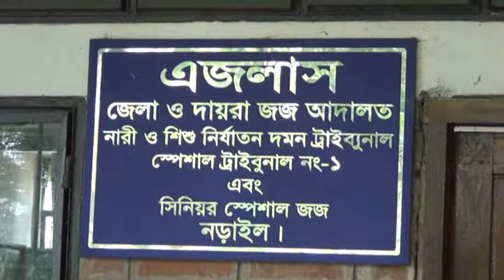নড়াইলে খালেদা জিয়ার জামিন শুনানির আবেদন যথাযথ ভাবে উপস্থাপন না করায় না মঞ্জুর করেছেন আদালত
স্বাধীনতা যুদ্ধে শহীদদের সংখ্যা ও বঙ্গবন্ধু শেখ মুজিবুর রহমানকে নিয়ে বির্তকিত বক্তব্য দেয়ার অভিযোগে নড়াইলের আদালতে বিএনপি চেয়ারপারসন বেগম খালেদা জিয়ার নামে দায়েরকৃত মানহানি মামলায় জামিন শুনানির আবেন যথাযথ ভাবে উপস্থাপন না করায় না মঞ্জুর করেছেন জেলা জজ আদালত। মঙ্গলবার বেলা সাড়ে ১১টার বেগম খালেদা জিয়ার পক্ষে বিএনপির আর্ন্তজাতিক বিষয়ক সম্পাদক এ্যাডভোকেট মাসুদ আহমেদ তালুকদার জামিনের আবেদন করলে জেলা ও দায়রা জজ আব্দুল আহাদ শেখ এ আদেশ দেন। উল্লেখ্য গত (৩০ মে) বুধবার বেগম খালেদা জিয়ার পক্ষে বিএনপির আর্ন্তজাতিক বিষয়ক সম্পাদক এ্যাডভোকেট মাসুদ আহমেদ তালুকদার জামিনের আবেদন করলে জামিন শুনানির জন্য আজ দিন নির্ধারন করেন আদালত।

মামলার বিবরণে জানা যায়, ২০১৫ সালের ২৪ ডিসেম্বর নড়াইল জেলার নড়াগাতি থানার চাপাইল গ্রামের রায়হান ফারুকী ইমাম বাদী হয়ে বিএনপি চেয়ারপারসন বেগম খালেদা জিয়ার নামে নড়াইল সদর আদালতে মানহানি মামলা দায়ের করেন।  ২০১৬ সালের ২৩ আগস্ট খালেদা জিয়াকে স্বশরীরে আদালতে হাজির হওয়ার নির্দেশ দেন আদালত। নির্ধারিত সময়ে খালেদা জিয়া আদালতে হাজিরা না হওয়ায় বিএনপি চেয়ারপারসনের বিরুদ্ধে গ্রেফতারি পরোয়ানা জারি করা হয়। এর আগে ওই বছরের ২৫ জুলাই বিএনপি চেয়ারপারসন বেগম খালেদা জিয়ার বিরুদ্ধে সমন জারি করেন একই আদালত।
মামলার বিবরণে আরো জানা যায়, ২০১৫ সালের ২১ ডিসেম্বর সন্ধ্যায় ঢাকায় মুক্তিযোদ্ধাদের সমাবেশে বেগম খালেদা জিয়া তার বক্তব্যে স্বাধীনতা যুদ্ধে ৩০ লাখ শহীদের সংখ্যা নিয়ে বির্তক আছে বলে মন্তব্য করেন। এছাড়া একই সমাবেশে বঙ্গবন্ধু শেখ মুজিবুর রহমানের নাম উল্লেখ না করে তাকে (বঙ্গবন্ধু) ইঙ্গিত করে খালেদা জিয়া বলেন, তিনি স্বাধীনতা চাননি। পাকিস্তানের প্রধানমন্ত্রী হতে চেয়েছিলেন, স্বাধীন বাংলাদেশ চাননি। তার এই বক্তব্য বিভিন্ন সংবাদপত্র ও ইলেকট্রনিক্স মিডিয়ায় প্রচার হয়। মামলার বাদী নড়াইলের চাপাইল গ্রামের রায়হান ফারুকী ইমাম নড়াইল জেলা আইনজীবী সমিতি ভবনে বসে এ খবরটি পড়ে মারাত্মক ভাবে ক্ষুদ্ধ হন। পরে রায়হান ফারুকী বাদী হয়ে ২০১৫ সালের ২৪ ডিসেম্বর দুপুরে খালেদা জিয়ার বিরুদ্ধে নড়াইল সদর আমলী আদালতে মামলা দায়ের করেন।
এদিকে, মুক্তিযুদ্ধে শহীদদের সংখ্যা নিয়ে বিতর্কিত বক্তব্যের অভিযোগে বিএনপি চেয়ারপারসন বেগম খালেদা জিয়ার নামে নড়াইলের আদালতে ২০১৫ সালের ২৯ ডিসেম্বর দুপুরে আরো একটি মানহানি মামলা দায়ের করা হয়। এছাড়া মুক্তিযুদ্ধে শহীদ বুদ্ধিজীবী সম্পর্কে বিতর্কিত বক্তব্যের অভিযোগে একইদিন (২৯ ডিসেম্বর) বিএনপির স্থায়ী কমিটির সদস্য গয়েশ্বর চন্দ্র রায়ের নামেও মানহানি মামলা দায়ের হয়। মামলা দু’টি দায়ের করেন শহীদ শেখ জামাল জাতীয় স্মৃতি পরিষদের কেন্দ্রীয় কমিটির সাধারণ সম্পাদক কালিয়ার শেখ আশিক বিল্লাহ।
Thanks...
Rifat-Bin-Toha